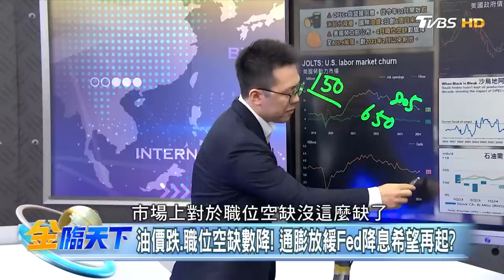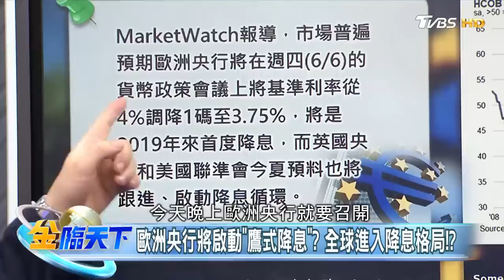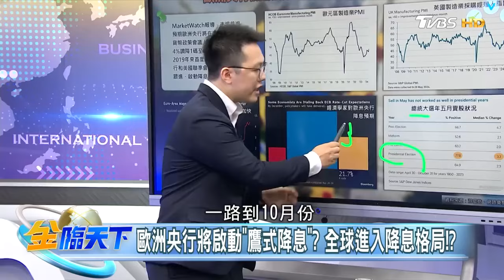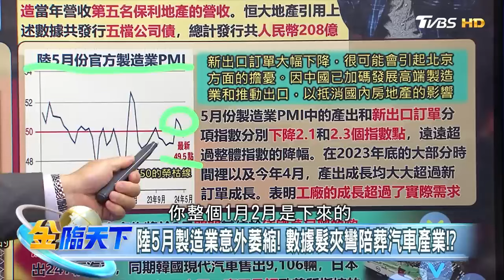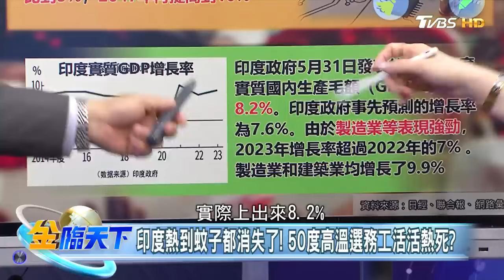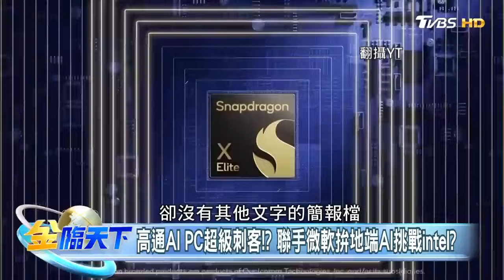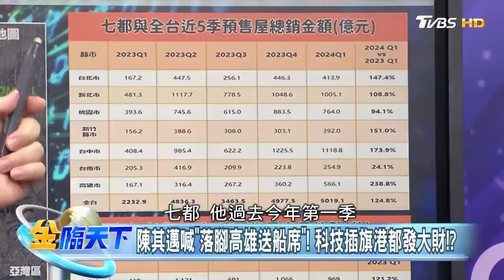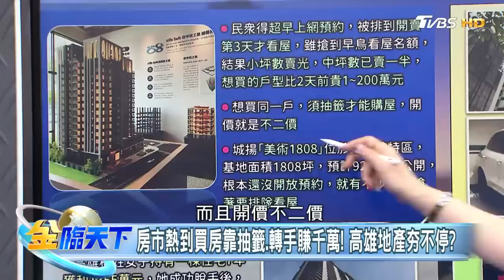油價跌.職位空缺數降！ 通膨放緩Fed降息希望再起？｜金臨天下 20240606